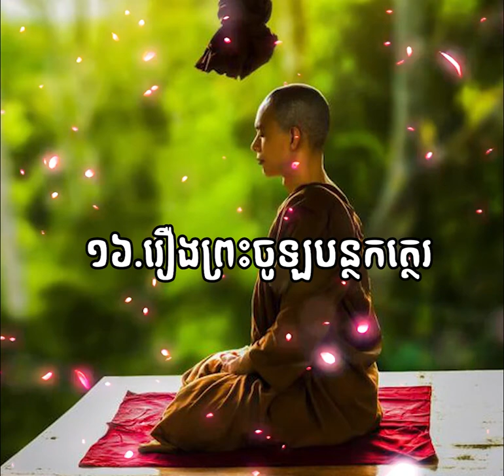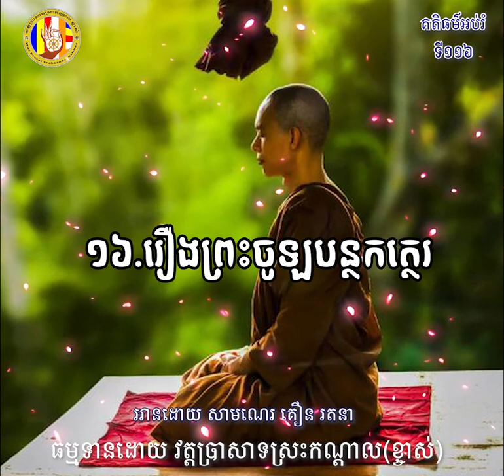១១៦ រឿង ព្រះចូឡបន្ថកត្ថេរ